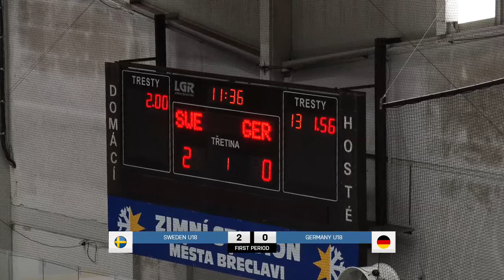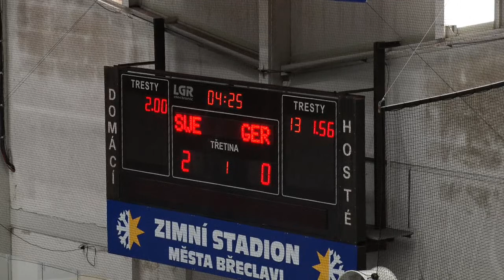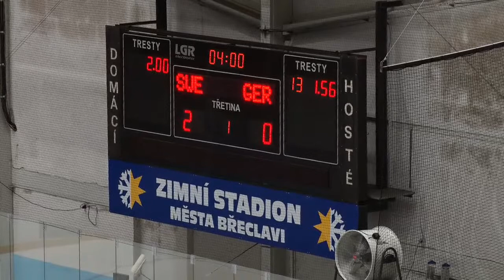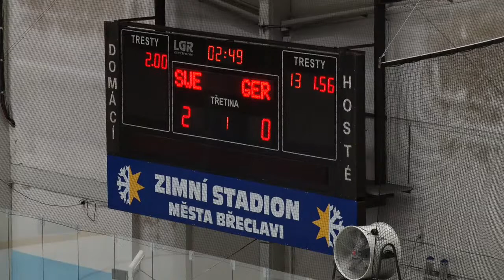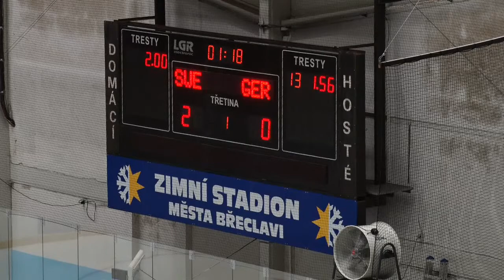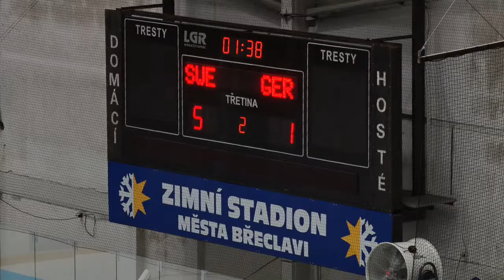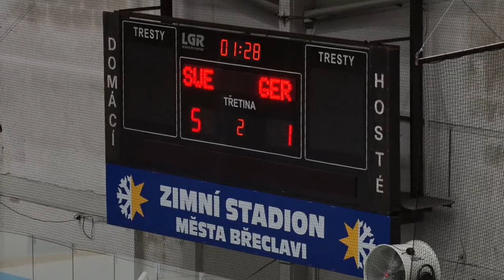Hlinka Gretzky Cup 2023: SWE vs GER | 31. 7. 2023 | 15:30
Never miss a moment of Hlinka Gretzky Cup 2023!